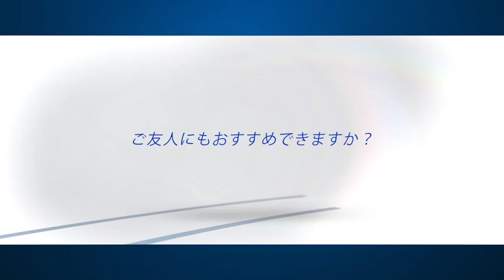TOYO TIRES :TOYO STUDLESS USER'S VOICE（GARIT GIZ）札幌市在住 営業職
「スタッドレスタイヤを購入のキッカケは何ですか？」
「トーヨータイヤのスタッドレスタイヤはどんな存在ですか？」
といった質問に答えていただきました。

「TOYO TIRESスタッドレスタイヤ」スペシャルサイトはこちら↓